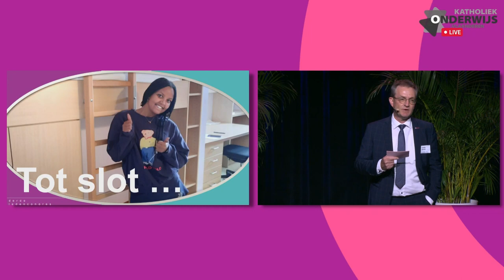7 Ruimte krijgen, ruimte nemen, ruimte geven Lieven Boeve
Toespraak directeur-generaal Lieven Boeve op 'Ruimte voor kwaliteit', het derde ledencongres van Katholiek Onderwijs Vlaanderen.